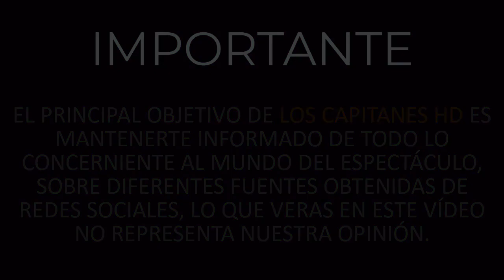LAS ULTIMAS IMAGENES PUBLICADAS EN INSTAGRAM DE DIEGO MARADONNA ANTES DE FALLECER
Diego Armando Maradona ha muerto este miércoles de un infarto. El ídolo argentino del fútbol falleció a los 60 años tras sufrir un paro cardiorrespiratorio en la casa de la urbanización privada de Tigre, a las afueras de Buenos Aries. El Pelusa fue atendido de urgencia por un médico vecino que no pudo salvarle la vida.

El exfutbolista y entrenador del Gimnasia y Esgrima de La Plata llevaba apenas dos semanas viviendo en la casa del Tigre donde encontró la muerte y donde se instaló tras ser dado de alta de la clínica donde el 3 de noviembre fue operado de urgencia por un hematoma subdural crónico.